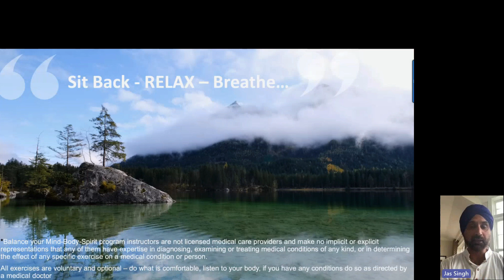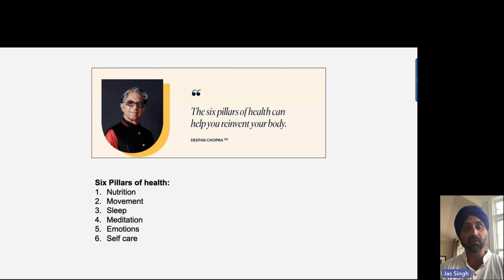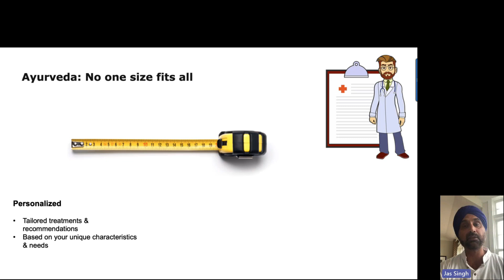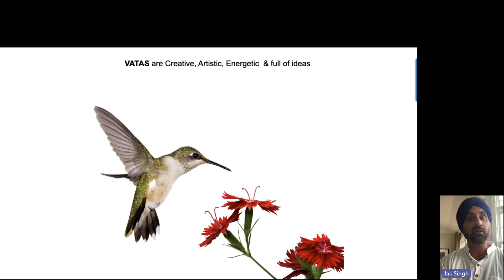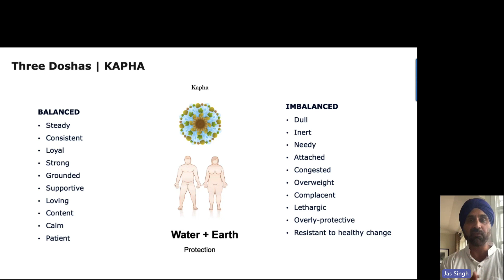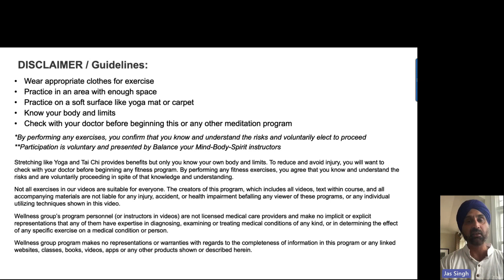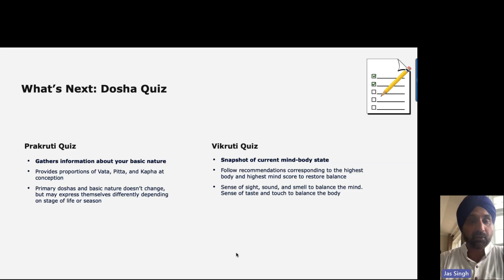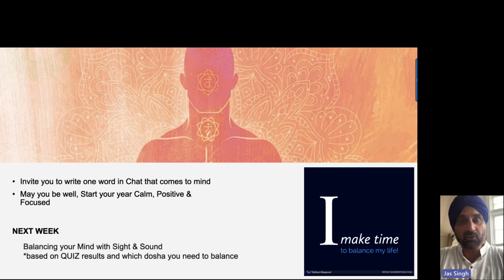Balance your Mind-Body-Spirit Week1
Mind-Body Quizzes:
1. prakriti - Your natural state of Balance

2. Vikruti - To determine your current state and where you may be out of balance.

We all strive for balance in our lives, but finding it can sometimes be a challenge.
This is week 1 of our series “Balance Your Mind Body Spirit,” where we take a holistic approach tailored to meet your needs. We will guide you through strategies and techniques that promote mental clarity, physical well-being, and inner peace.

Are you ready to take the first step towards a more balanced life?

Join us on this transformative journey as we explore the power of meditation, mindful movement, nutrition, and self-care. We will provide you with the tools and knowledge to help you achieve and maintain balance in your life.

Together, we can find the harmony we all seek. Remember, balance is not a destination, but a journey. Let’s embark on this journey together.